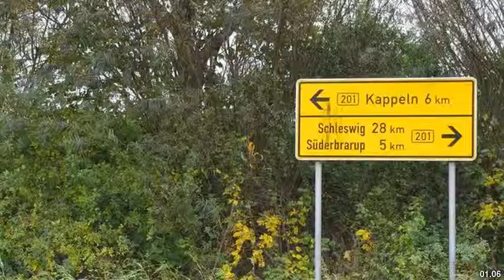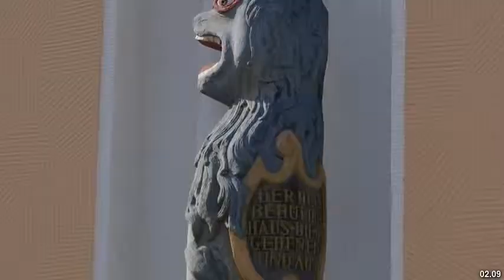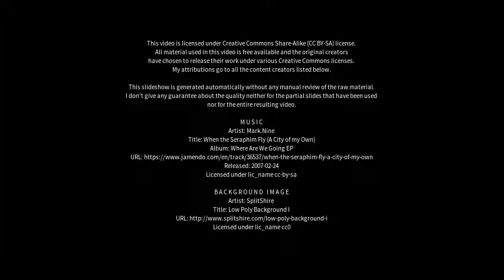Best places to visit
Best places to visit - Kappeln (Germany) Best places to visit - Slideshows from all over the world - City trips, nature pictures, etc.